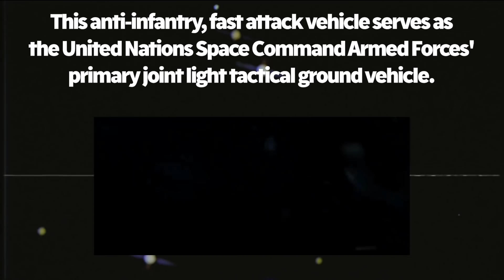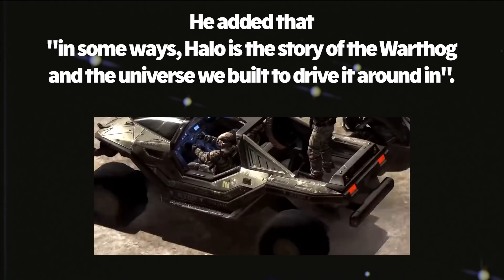WE BUILT A REAL HALO WARTHOG WITH 1,000HP!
Car nerds and video game nerds unite! We teamed up with Microsoft and Halo to build a real deal Warthog (M12-FAV) from the all-new Halo Infinite but of course we added our own spice to it… We took a Ford V8 like the one in the Hoonicorn, added two turbos to it and made a little over 1,000hp! But this isn’t a car show pony, it actually RIPS. With fully functional off-road racing suspension, active 4-wheel steering our Halo Warthog is a fully capable off-road race truck that can jump, crawl and do everything you expect from an Ultra4 racing vehicle that you’d find at King of the Hammers. Now that you’ve seen the finished results, watch Suppy and the gang assemble one of our wildest builds to date, enjoy!

Halo Infinite launches December 8, 2021.

Thanks to Halo and Xbox. Go check them out.